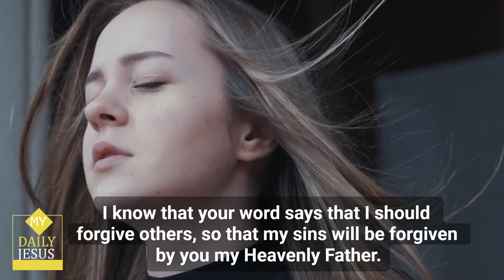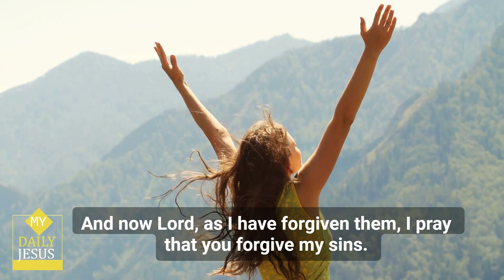My Daily Jesus - A Powerful Prayer for Today 🙏 prayerfortoday 😃